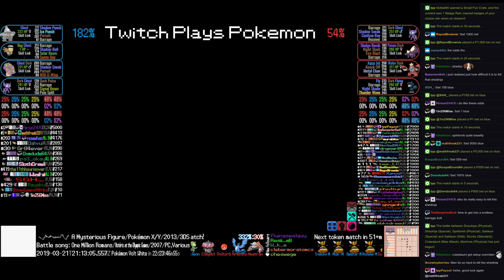Twitch Plays Pokémon Battle Revolution - Matches #149815 and #149816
#149815 [Blue: Mawile (a-Mega), Porygon2 (a-Download), Cradily (a-Physical), Phanpy (a-Special)] vs [Red: Kakuna (Special), Phione (Physical), Vulpix (Special), Turtwig (Shell Armor)]

8:28 : #149816 [Blue: Kecleon (Special), Mightyena (Physical), Cascoon (Standard), Cleffa (Standard)] vs [Red: Claydol (Physical), Voltorb (Rain Dance), Articuno (Standard), Heatran (Physical)]